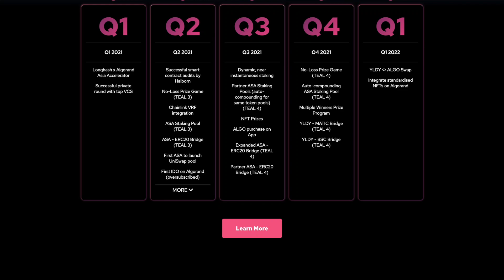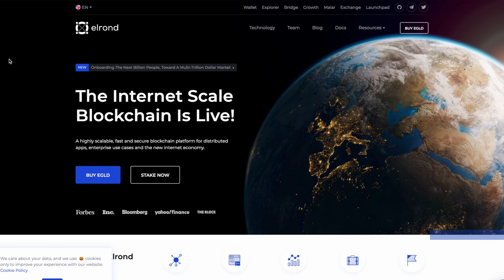Elrond is in position to moon! | Next BEST blockchain is EGLD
WHATS GOOD YALL!

Welcome to the Passive Income Network. On this channel we talk about creating assets that produce passive income. We'll discuss building passive income in three ways; through the stock market, online business, and cryptocurrency. 👇🏿

My $ALGO Wallet: NMVLONWVRZUTUSHOVJLPQZTKII4RNCHA33R5HRRWHBCHGMU4BLIKIJAVA4

Sea Will Records:
🎤 Escape to Hawaii - OUT NOW for $5.99

Let's build together.